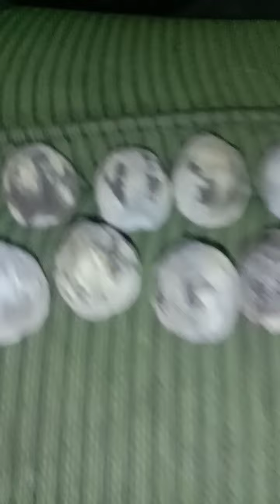Muncang adu keras jenis Yanti edan